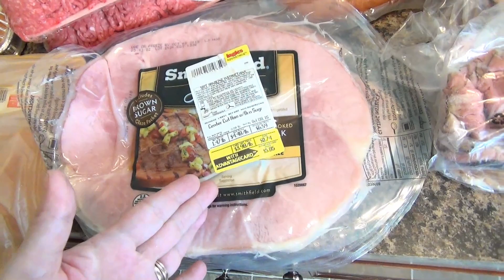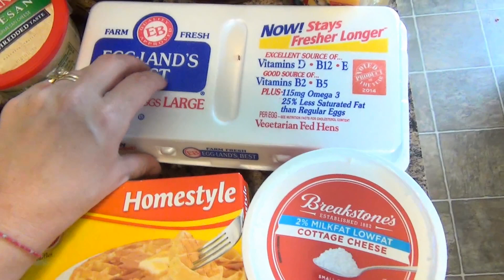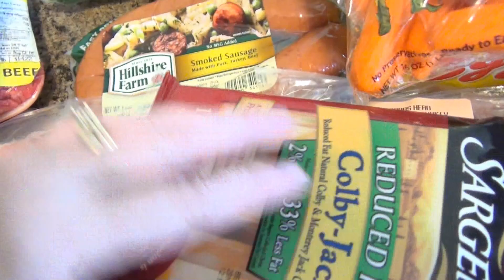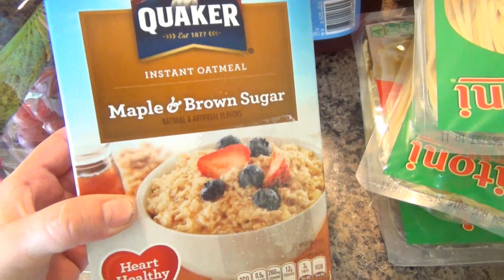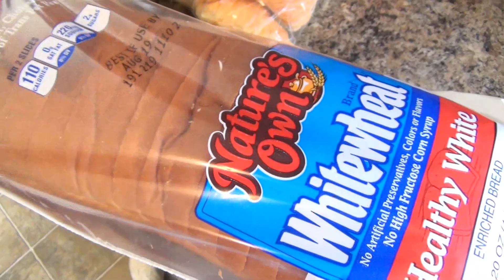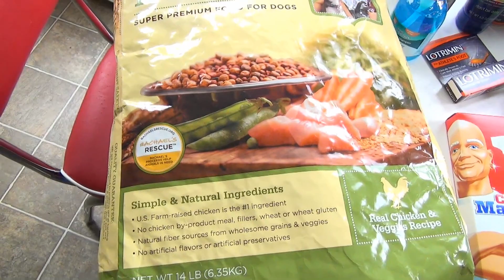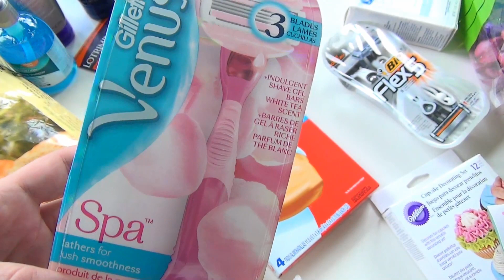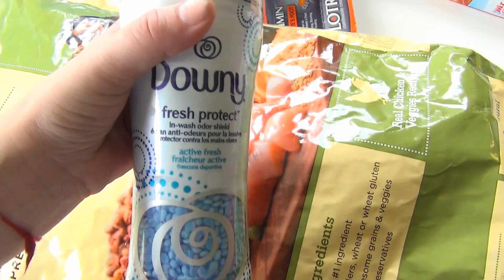Large Food & Household Shopping Haul!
Hi everyone! I was having some computer issues today...sorry about the delay...I'll have a vlog up tomorrow afternoon...hopefully! :) Here is our latest food haul...hope you enjoy!

Snail Mail:
Kisha Jaggers